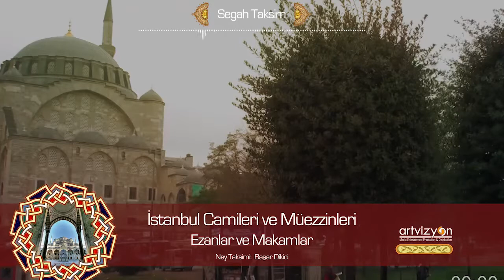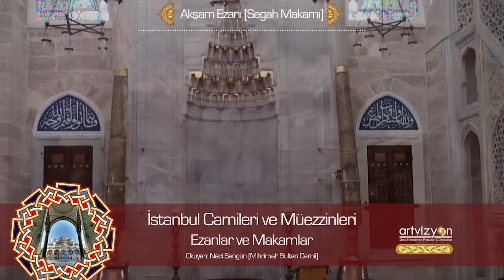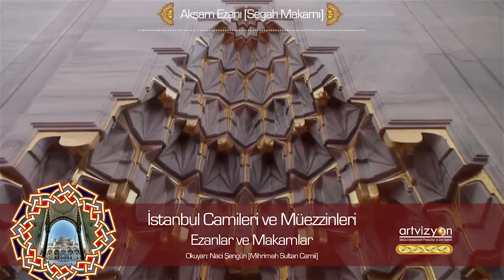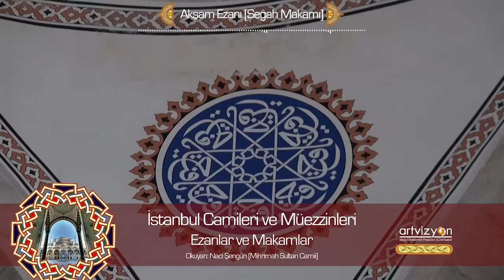Akşam Ezanı - Segah Makamı (Mihrimah Sultan Cami )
Segah Taksim - Başar Dikici
Akşam Ezanı - Segah Makamı (Mihrimah Sultan  Cami - Naci Şengün)

Proje Hakkında;

Bu kayıtlarda  Osmanlı'dan bugüne yaklaşık 500 senedir ayakta duran mimarlık şaheseri camilerimizin kendilerine has akustikleri ile stüdyo şartlarında oynanmamıştır. Ses kayıtları tüm camilerde en büyük kubbe altında gerçekleştirilmiştir. Müezzinlerimiz tek okuyuşta ezanları kaydetmiş ve sesleri ile oynanmamıştır. Kayıtlar sırasında ortamdan ve dıştan gelen sesler silinmemiş, değiştirilmemiştir.
Doğduğumuz günden bu güne, farkında bile olmadan müzikal anlamda ilk kulak dolgunluğumuzu beş vakit duyduğumuz ezanlardan alırız. Cuma günlerini veya cenazeleri salalar haber verir. Camii’de yapılan ibadetlerin yüzde 90'ı musiki iledir. Bu bakımdan İslam dininde musikinin rolü çok önem taşımaktadır. Farklı makamlarla hem islamiyetin çağrısını hem de cami musikisini bizlerle ilk tanıştıran ezanlar ve müezzinlerimizdir.
İslam coğrafyasında Osmanlı İmparatorluğunun sanata ve cami musikisinin gelişimine verdiği önem çok üst düzeydir. O dönemde gelişen ilim çalışmaları sonucu makamlarının günün farklı saatlerinde insanlar üzerindeki tesirleri araştırılmış, zaman ve deneyim süzgecinden geçirilmiştir. Ezanların farklı  makam ve saatlerde okunmasının sebebi bundan kaynaklanmaktadır.. İnsanları daha fazla motive edebilmek , huzur içinde hem gündelik hayatları hemde ibadetlerini yapabilmeleri için bu makamlar din gereği sayılmıştır. Bu manada da Osmanlıdan beri çok usta müezzinler yetiştirilmesine önem verilmiştir.. O dönemde İstanbulda Selatin bir camide görev yapabilmek hem çok zor hemde bir müezzin için din , ilim, musiki bigisi bakımından üst düzeyde olmayı gerektiren şartlara bağlıydı. Yine aynı dönemde birçok saray bestekarının gelişmiş sanat donanımı ile dini musikiye katkısı da çok büyüktür.
Bu çalışmaya başlarken geçmişte yetişmiş olan bir çok usta müezzin ve din görevlisinin seslerinin az oranda kaydedildiğini ve dolayısıyla bir kaynak sıkıntısı olduğunu farketmiştik. Günümüzde insanlarımızın da bu konudaki bilgilerinin fazla olmadığını düşünüyorum. İstanbul Camileri ve Müezzinleri projesi günümüzde  farklı İstanbul Camilerinde okunan icraları arşivlemek ve geleceğe aktarabilmek amaçlıdır. Sadece Osmanlı'ya ve çok büyük oranda İstanbul'a özgü olan makamlarla ezan okuyuşları bugünlere , bizlere kalmış kültürel bir mirastır.
Müezzinlerimize ayrı ayrı teşekkürü borç biliriz.

Artvizyon